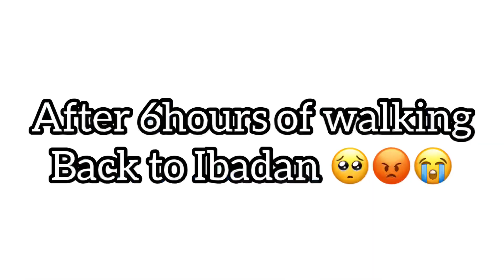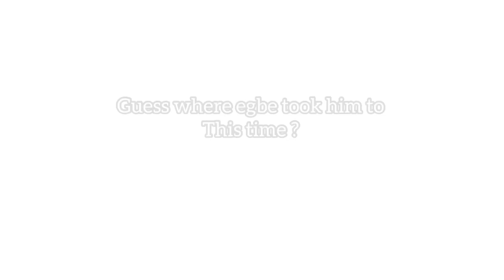Zazu zeee ft Dejo tunfulu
Zazuuu zeee as put Olukoni into trouble